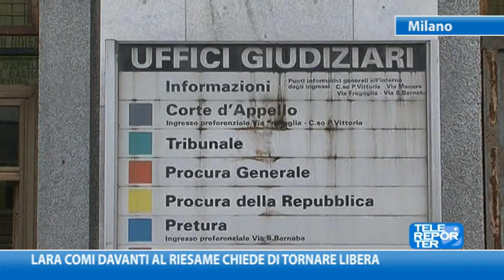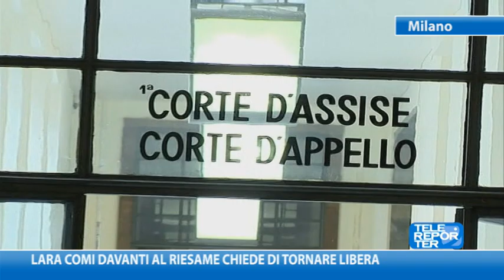Lara Comi davanti al Riesame chiede di tornare libera